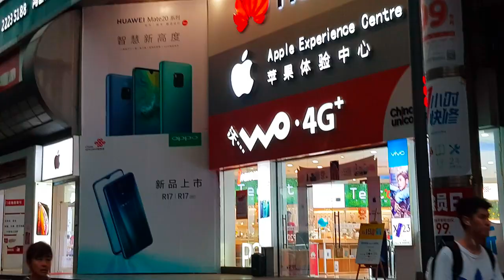Shenzhen Une Ville Pas comme les Autres China